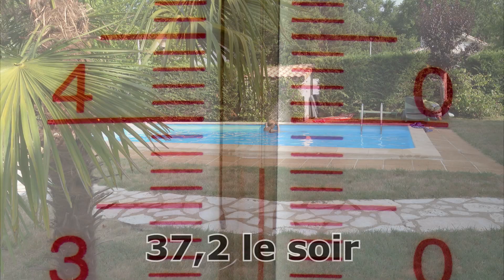37,2 le soir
Ici, c'est le soir et non pas le matin.
37,2 ° dehors et 30° dans l'eau. Soirée assez torride.
L'actrice se prénomme Kiki et non Béatrice, mais elle est tout aussi attirante!
Tournage: DSC RX 10 M4, 4K